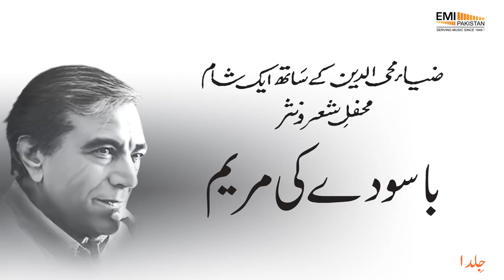Basauday ki Maryam by Asad Muhammad Khan| My most favorite short story ❤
This video belongs to the above mentioned channel. I do not claim any copyrights.

Basauday ki Maryam tells us the story of a Mewati woman whose biggest wish was to perform Hajj.